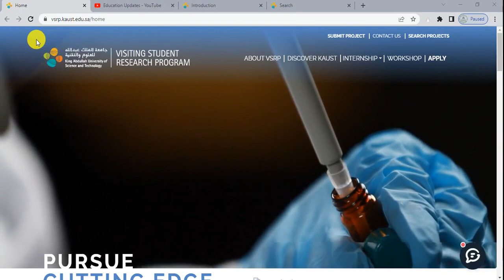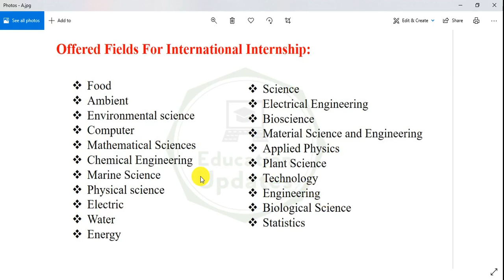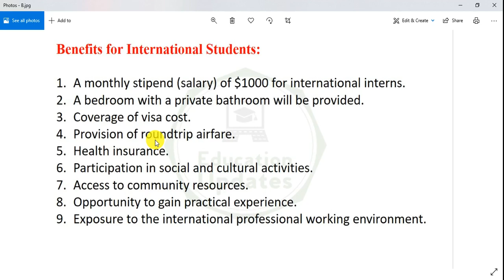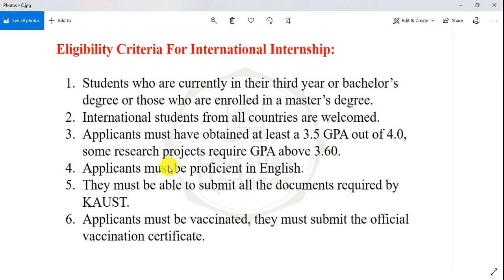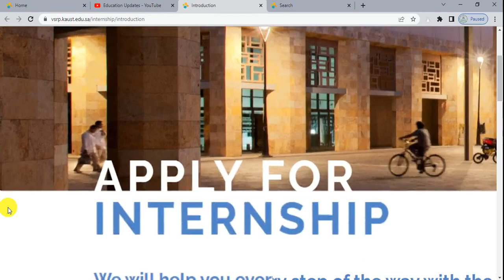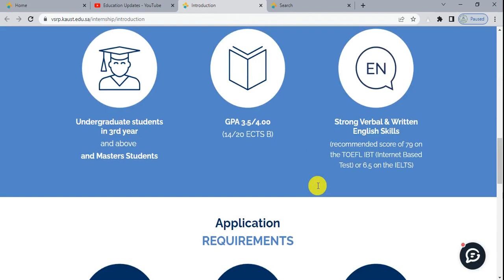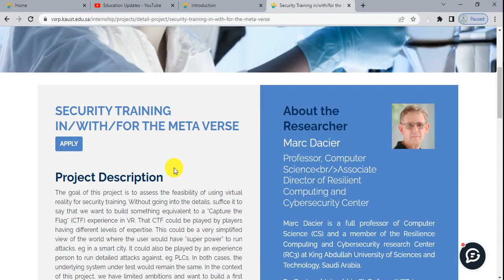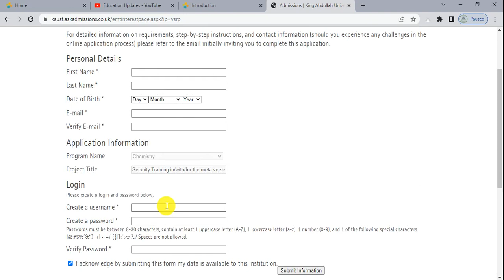KAUST Internship in Saudi Arabia 2023 | Fully Funded Internship | By Education Updates